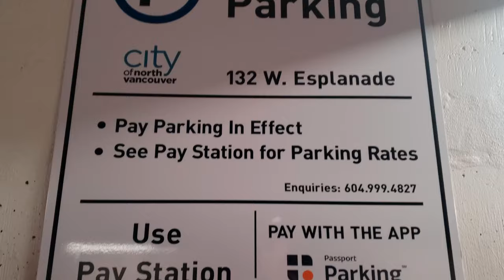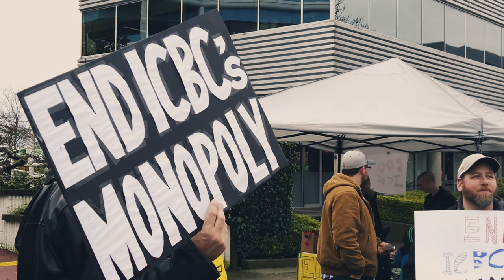Protest outside ICBC HQ in North Vancouver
A few people got together in North Vancouver outside ICBC HQ to Protest against ICBC's Monopoly